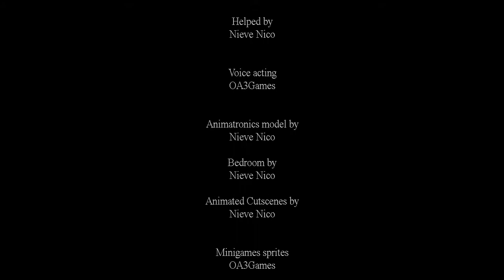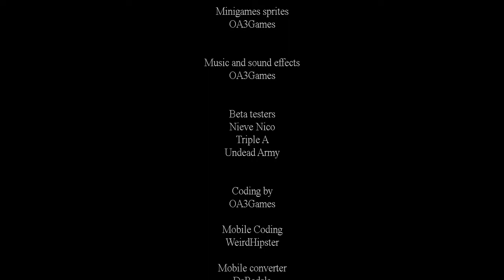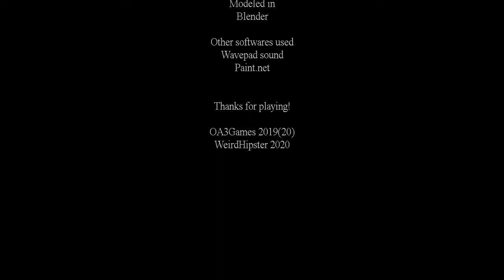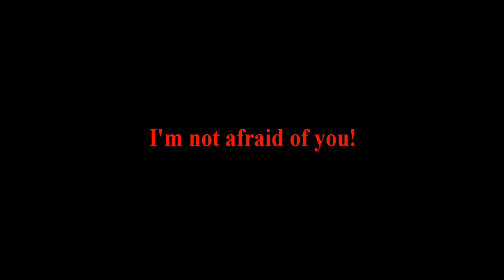Five night at Leon's 4 night 5&6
The game is not hard.